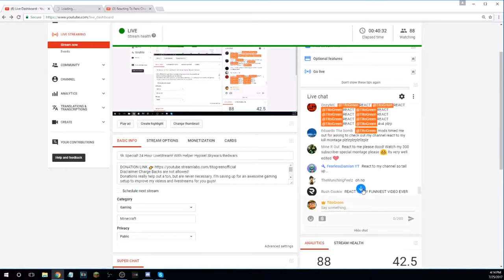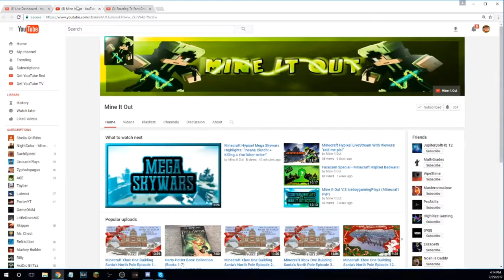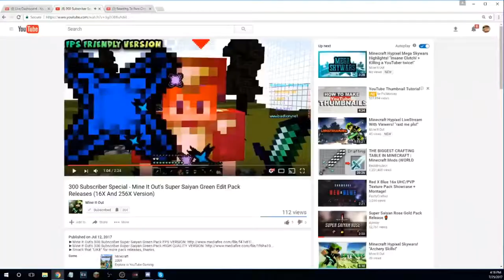TitoGreen Reacts To My Video!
►Smack that "LIKE" for more videos like this, thanks.
►Texture pack used in video: Dynamic Duo by Danteh
►Mine It Out's 300 Subscriber Super Saiyan Green Pack FPS VERSION
►Mine It Out's 300 Subscriber Super Saiyan Green Pack HIGH QUALITY VERSION
►VIDEO WITH!
►Mine It Out
►Elizabeth
MUSIC!
►Intro Music
Flux Pavilion - Freeway (Flux Pavilion & Kill The Noise Remix)
►Backround Music
Johnny Drama - Can't Talk Crazy
►Editing: Mine It Out
►Thumbnail: Mine It Out
►WILL I ADD YOU AS A FRIEND? YES
►IGN: xCqsuqL
►Xbox One: camaro2014zl1
►SERVER INFO!